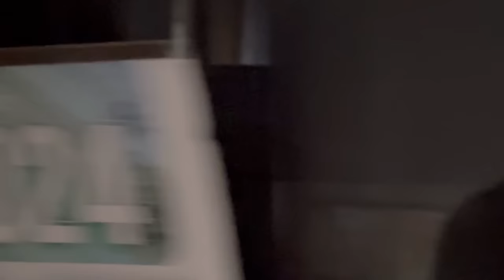CURHATAN DIKA BJ DILOKASI SHOTTING || TIM MAMA LELA